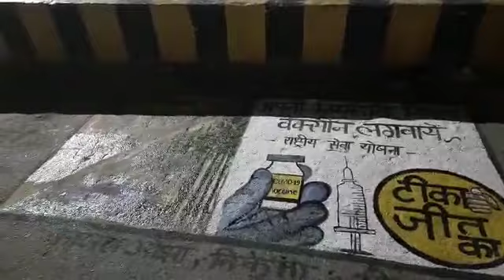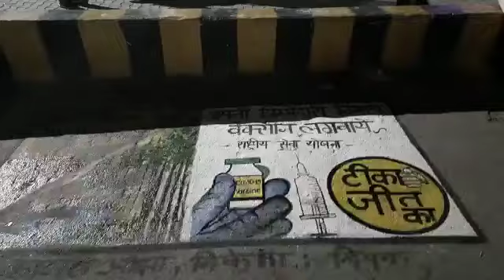झाँसी: अनलॉक में पुलिस हुई सख्त, वेबजह निकलने वालों की रात में चेकिंग, रिपोर्ट-अनिल मौर्य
झाँसी अनलॉक है, लेकिन रात में पुलिस सख़्त नजर आती है। चौराहे पर चेकिंग जारी है। वही, आज दवा एटीएम' की व्यवस्था करने के सीएम योगी ने दिए निर्देश*
उत्तर प्रदेश मुख्यमंत्री योगी आदित्यनाथ ने चिकित्सा एवं स्वास्थ्य सुविधाओं में तकनीक के इस्तेमाल पर जोर देते हुए कहा, 'टेलीमेडिसिन और टेलीकंसल्टेशन को बढ़ावा देकर इसकी सुचारु व्यवस्था की जाए।' सीएम ने दवा वितरण के लिए 'दवा एटीएम' जैसी व्यवस्थाओं को अपनाने का निर्देश दिया है। उन्होंने जुलाई तक प्रदेश में रोजाना कोरोना वैक्सीन की 10 लाख डोज लगाए जाने के लक्ष्य के साथ कार्य करने का निर्देश दिया।